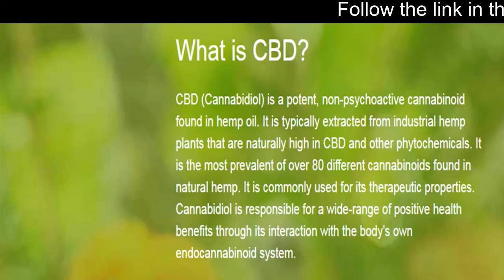cbd oil breastfeeding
Better known as CBD, it is one of the 104 chemical compounds known as cannabinoids found in the cannabis or marijuana plant, Cannabis sativa.

The body produces endocannabinoids, which are neurotransmitters that bind to cannabinoid receptors in your nervous system.Studies have shown that CBD may help reduce chronic pain by impacting endocannabinoid receptor activity, reducing inflammation and interacting with neurotransmitters.For example, one study in rats found that CBD injections reduced pain response to surgical incision, while another rat study found that oral CBD treatment significantly reduced sciatic nerve pain and inflammation.

Cannabidiol, or CBD for short, is a phyto-cannabinoid found in cannabis plants. However, it does not cause the same psychoactive effects as other naturally occurring cannabinoids (such as tetrahydrocannabinol, or THC). CBD induces feelings of sleepiness and tranquility, making it suitable for insomnia and other sleep disorders  CBD can be used to alleviate symptoms of epilepsy, diabetes, and anxiety disorders, as well. Legality is an issue for some  all 50 states have laws governing the sale, possession, and use of CBD, and they vary significantly (see the table below for a full analysis).

The group that received the CBD had significantly less anxiety, cognitive impairment and discomfort in their speech performance, compared to the placebo group. CBD oil has even been used to safely treat insomnia and anxiety in children with post-traumatic stress disorder. CBD has also shown antidepressant-like effects in several animal studies. These qualities are linked to CBDs ability to act on the brains receptors for serotonin, a neurotransmitter that regulates mood and social behavior.

One test-tube study found that CBD oil prevented sebaceous gland cells from secreting excessive sebum, exerted anti-inflammatory actions and prevented the activation of pro-acne agents like inflammatory cytokines.